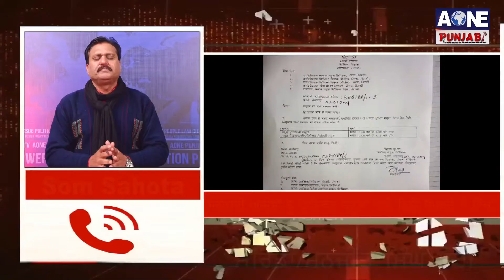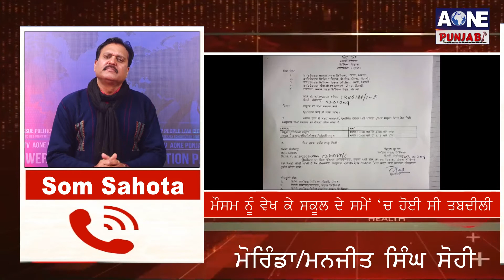Aone Punjabi Tv | ਸਰਕਾਰੀ ਆਦੇਸ਼ਾਂ ਨੂੰ ਪ੍ਰਾਇਵੇਟ ਸਕੂਲ਼ਾਂ ਵਾਲੇ ਕਿਉਂ ਸਮਝਦੇ ਨੇ ਟਿੱਚ ?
What'saap no.94784-84087